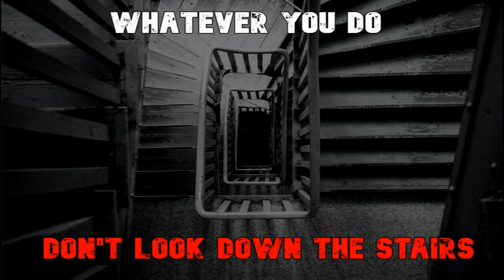Horror: Whatever You Do, Don't Look Down the Stairs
We all have had that fear of looking down the stairs in the middle of the night, right? Well, this story plays on that fear. What if that childhood fear was more than just your imagination?

This story was written by JAW9731 on Reddit and narrated by Dallas Andrews.